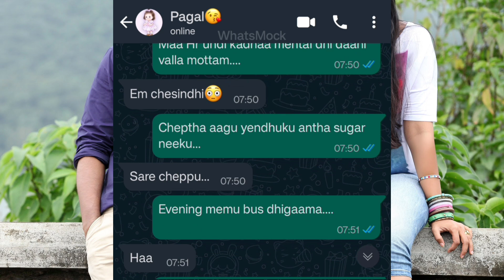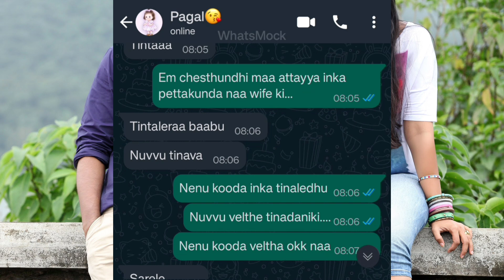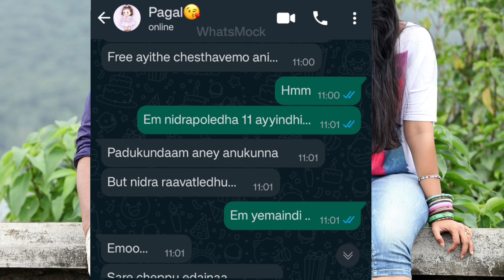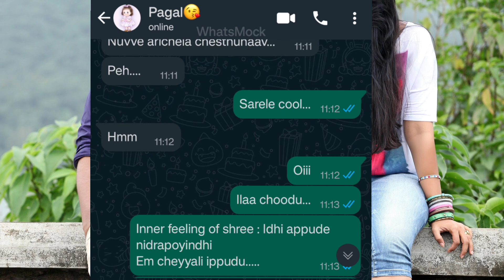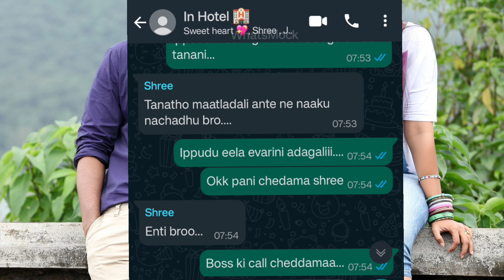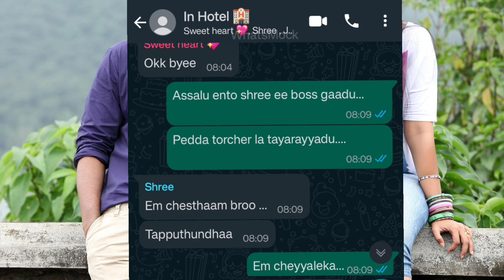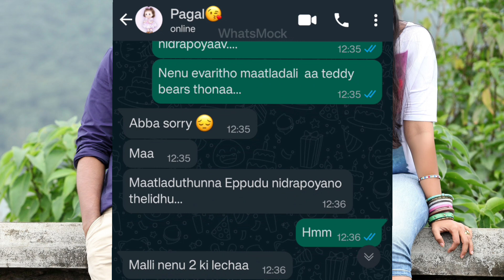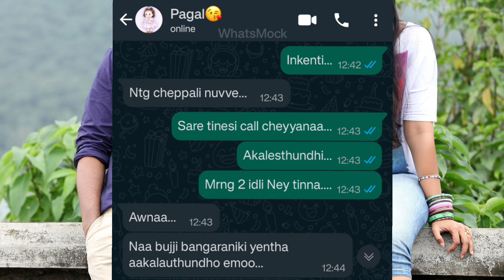Bava mardhal love 😍😘|| Episode -9 😊❤️😍😘🥰